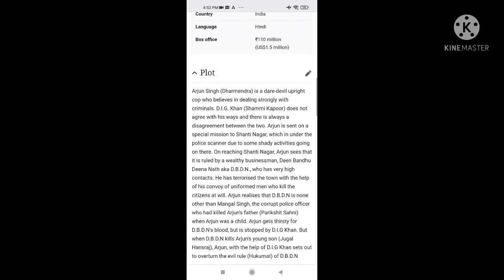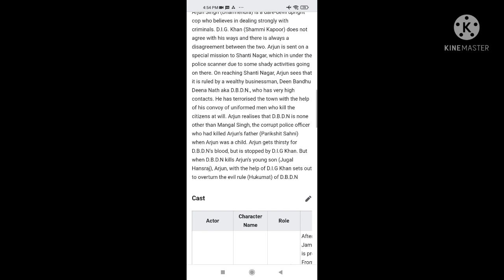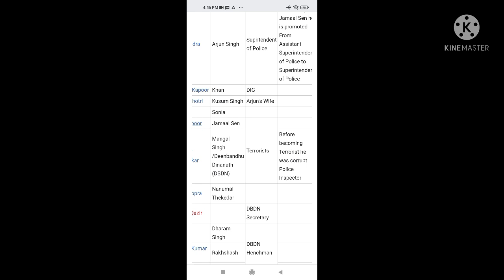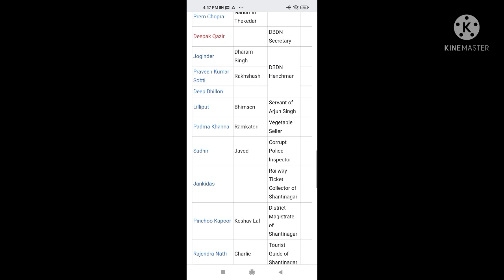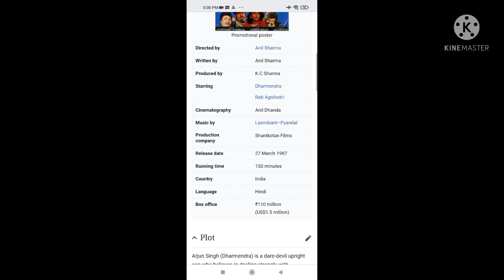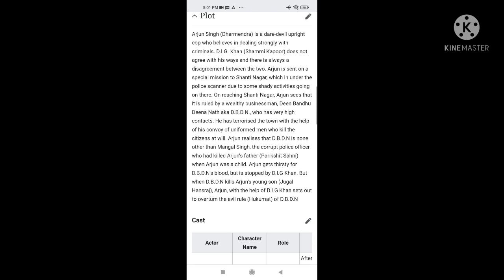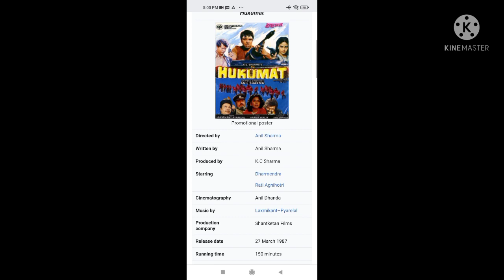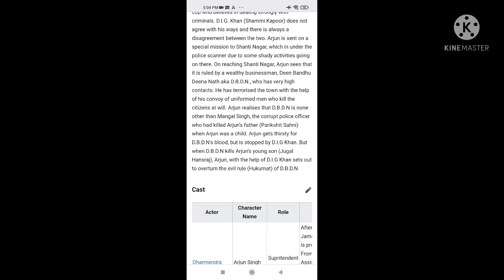Hukumat | 1987 | Full Movie Facts And Important Talks | Dharmendra | Rati Agnihotri